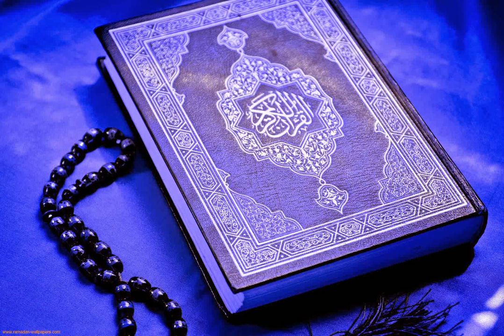065 - At-Talaq (Divorce) سورة الطلاق |الشيخ عبدالله كامل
065 -  Sura At-Talâq (Il Divorzio) - Il Sacro Corano
065 -  Sourate  At-Talaaq (Le divorce) , coran audio
065 -  Sura Et-Talaq (Divorcio)
065 -  Sūrat aṭ-Ṭalāq ( De verstoting / de scheiding / De Echtscheiding )
065 -  Sūrat Die Trennung ( At- Taláq )
065 - Талоқ сураси (At-Talaq )
065 - Surat 离婚 – At-Talaq
065 - At-Talaq (Die Scheidung)